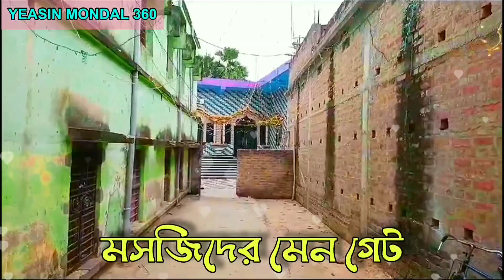সোনাডাঙ্গা মাদ্রাসা ও মসজিদ টা দেখুন আপনার হৃদয় ভরে যাবে।😍💝(1080p)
সোনাডাঙ্গা মাদ্রাসা ও মসজিদ টা দেখুন আপনার হৃদয় ভরে যাবে।😍💝পূর্ব বর্ধমান।।